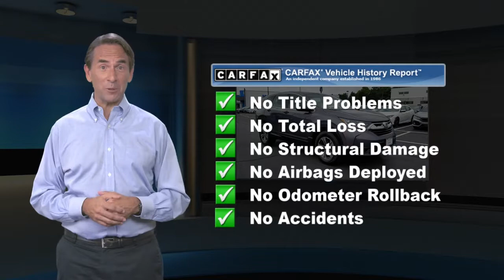Certified 2018 Honda CR-V LX, Edison, NJ 121085A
WAS $23,495, FUEL EFFICIENT 31 MPG Hwy/25 MPG City! Honda Certified, CARFAX 1-Owner, Excellent Condition, GREAT MILES 19,632! LX trim. iPod/MP3 Input, Bluetooth, Back-Up Camera, Aluminum Wheels, All Wheel Drive. READ MORE!KEY FEATURES INCLUDEAll Wheel Drive, Back-Up Camera, iPod/MP3 Input, Bluetooth, Aluminum Wheels Rear Spoiler, MP3 Player, Keyless Entry, Child Safety Locks, Steering Wheel Controls. Honda LX with Modern Steel Metallic exterior and Black interior features a 4 Cylinder Engine with 184 HP at 6400 RPM*. Serviced here, Non-Smoker vehicle, Originally bought here, Balance of Factory Warranty if applicable.VEHICLE REVIEWSEdmunds.com's review says "The 2018 Honda CR-V sets a new pace for its rivals to follow. Notably, we picked the 2018 Honda CR-V as one of Edmunds' Best Family SUVs and Best Small SUVs for this year.". Great Gas Mileage: 31 MPG Hwy.A GREAT TIME TO BUYWas $23,495.BUY WITH CONFIDENCE7-year/100,000-Mile Powertrain Warranty (from original in service date), Vehicle History Report, NO Deductible, 182-Point Inspection and Reconditioning, 24 Hour Roadside Assistance includes, towing, lock-out assistance, tire change and fuel delivery. SiriusXM free three-month trial period on eligible factory equipped vehicles, Additional 1-year/12,000 mile Honda Certified Vehicle Limited Warranty (ask dealer for details). Up to two complimentary oil changes within the first year of ownershipHorsepower calculations based on trim engine configuration. Fuel economy calculations based on original manufacturer data for trim engine configuration. Please confirm the accuracy of the included equipment by calling us prior to purchase.

[RLVID:5946:8ec96b0df0e5639b:1bc89b6dee3dbdb6:1]